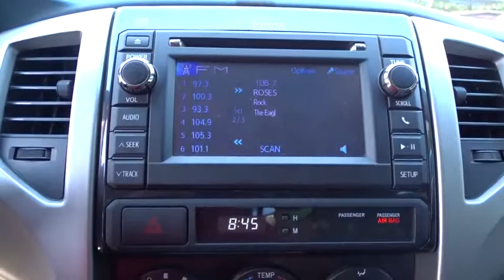2013 Toyota Tacoma San Antonio, Austin, Houston, Boerne, Dallas, TX H180833C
2013 Toyota Tacoma

Gunn Honda
14610 IH-10 W

With Fuel Economy Like This, Spend Less Money and Less Time At The Pump!! New Price! Toyota Tacoma 19/24mpg Awards:* ALG Best Residual Value * 2013 KBB.com 5-Year Cost to Own Awards * 2013 KBB.com Best Resale Value Awards * 2013 KBB.com Brand Image Awards Clean CARFAX.